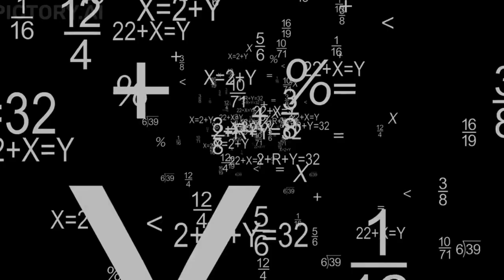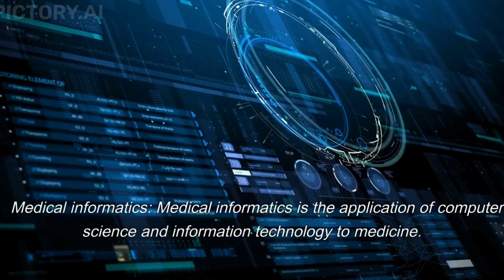APPLICATION OF MATHEMATICS IN MEDICINE